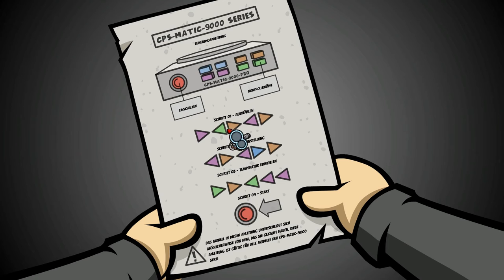Randal's Monday - Deutsch / German Let's Play - 23 - Klaatu barada nikto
[Deutsch / German Let's Play Series] ForceCom joins Randal on his epic adventure to.. win a spitting competition?! in 'Randal's Monday'